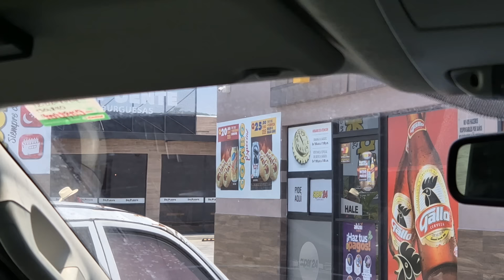Wow Chino En Problemas Con Romario Lo Sorprendió Por Detrás? Está Super Nervioso